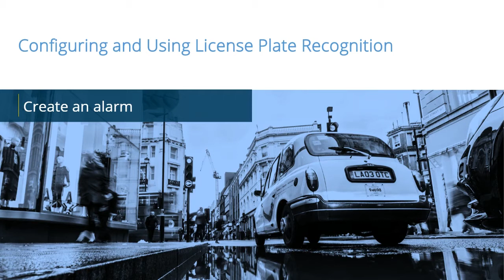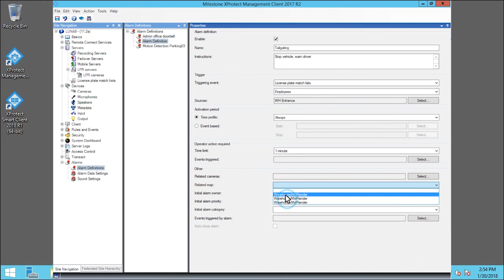XProtect LPR: Create alarm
This tutorial shows how to create alarms in XProtect LPR.